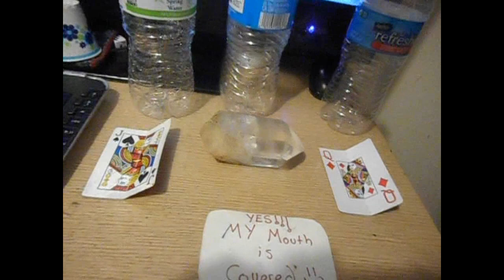ΦTelekinesing Outta My MindΦ With New Ideas Of Course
Im SOO Bored This Winter, I'm Gonna Start Telekinesing Outta My MindΦ With New Ideas Of Course